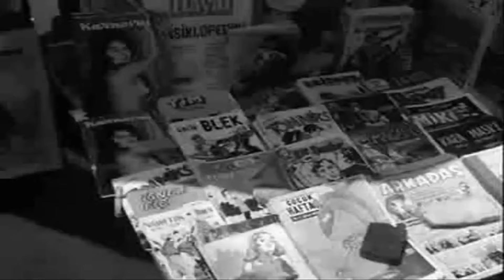SUAVİ KARAİBRAHİMGİL...SENE 1965...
196O LI YILLAR VE TÜRKİYE...
BÜYÜK ŞEHİRLERE GÖÇLERİN HIZLANDIĞI,YOKSULLUKLA,ORTA DİREK'İN YAŞAM MÜCADELESİNİN YOĞUNLUKLA YAŞANDIĞI ZAMAN DİLİMİ... İZLEYECEĞİNİZ GÖRÜNTÜLER VE MELODİ, HAFIZALARINIZA DÖRT TAKLA ATTIRACAK, ANILARINIZLA SİZİ BAŞ BAŞA BIRAKACAK NİTELİKTEDİR...ANILARINIZA VE ÇOCUKLUĞUNUZA YOLCULUK YAPMAYA HAZIR MISINIZ ?... HAYDİ ÖYLEYSE...TEK BAŞINA EDEBİYAT FARKIYLA İZLEYİN...
________SENE 1965________
Sene 965 ve mevsim sonbahar
Taşlık Parkı, pazar çayları renk renk gazinolar
Bluejean daha yeni yeni, sevda sarmış seni beni
Dans dersleri, leblebili gazoz, yazlık sinemalar
"Bab kafeterya"da delikanlılar, kolejli kızlar
Filtresiz harman sigarası, cumartesi
"Şan Sineması" Langırt, Façyo, loafers,
"Truffaut" ve shetland kazaklar
1965 şimdi sanki düş gibi,
Kumsaldaki sarışın kız, canım, daha dünmüş gibi
1965 şimdi sanki düş gibi.
Perlon bluzlar, cici kızlar,
"Grace Kelly" topuzlar
Delidolu gençler sıra sıra, atlantik’te fıçı bira
Selam o yıllara..
1965 şimdi sanki düş gibi,